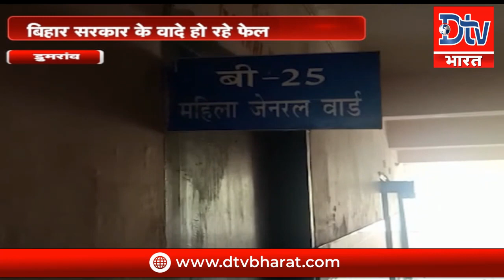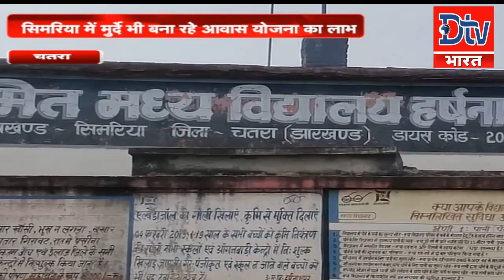देखें Dtv BHARAT स्पेशल बुलेटिन में दिन भर की तमाम खबरें । Watch Video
Dtv भारत एक समाचार चैनल है, जो देश भर से ब्रेकिंग न्यूज़, ताज़ा ख़बरें और अन्य  क्षेत्रों से जुड़ी ख़बरें आप तक पहुंचा है। Dtv भारत हिंदी में राजनीति, क्राइम, मनोरंजन और खेल आदि से जुड़े क्षेत्रों की ख़बरों को कवर करता है।